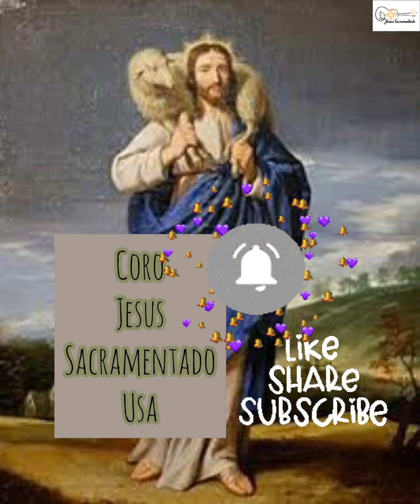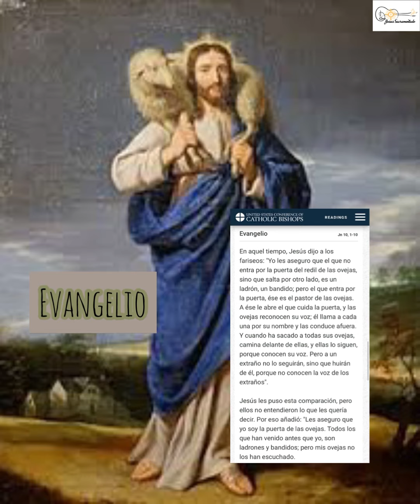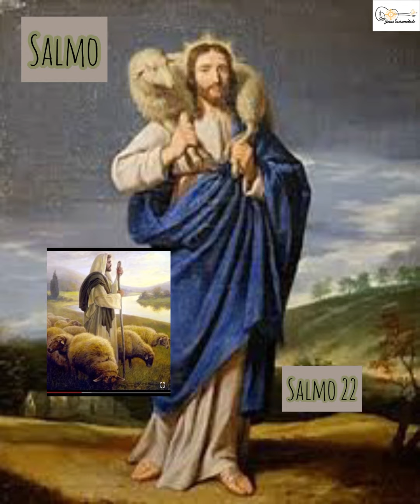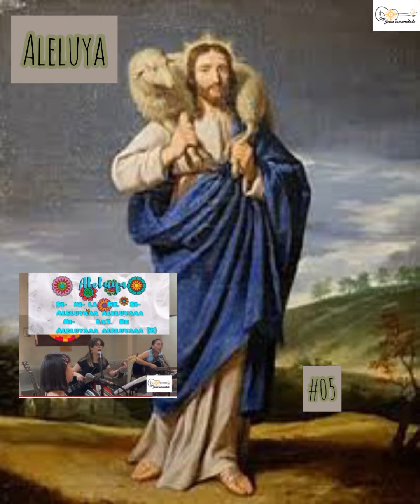ESQUEMA DE CANTOS IV DOMINGO DE PASCUA Abril 30, 2023 Links, letra y acordes ⬇️en descripción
IV Domingo

Entrada
Abba padre
Virginia Vissing

Salmo 22
El Señor es mi Pastor nada me falta Aleluya

Ofertorio
Presentamos nuestros dones
Isabel Villalobos

Comunion
El Señor es mi pastor
Alejandro Mejia

Yo soy el buen pastor
Rafael Moreno

Post comunión
Alma de Cristo

Salida
Resucitó
Kike Aguello